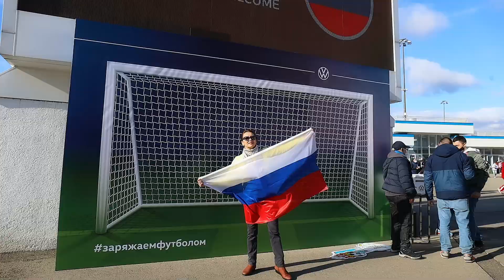Matchday: Россия – Словения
13 008 болельщиков на «Фиште» – самое яркое впечатление мартовских матчей. Спасибо за невероятную поддержку 🤍💙❤️